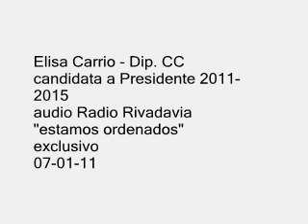ELISA CARRIO - "ESTAMOS ORDENADOS" AUDIO RADIO RIVADAVIA EXCLUSIVO 07-01-11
Elisa Carrio - Dip. CC
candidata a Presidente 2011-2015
audio Radio Rivadavia
"estamos ordenados"
exclusivo
07 de Enero de 2011